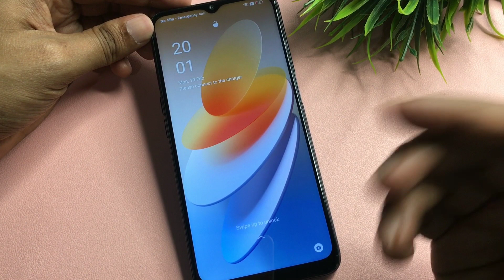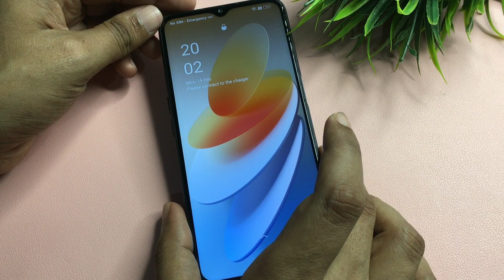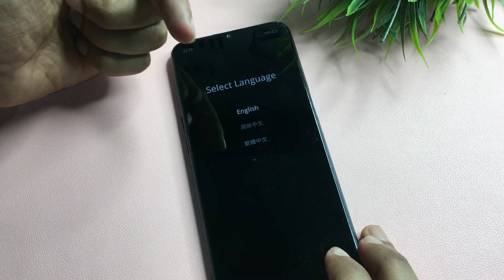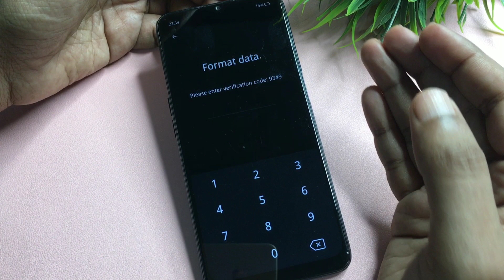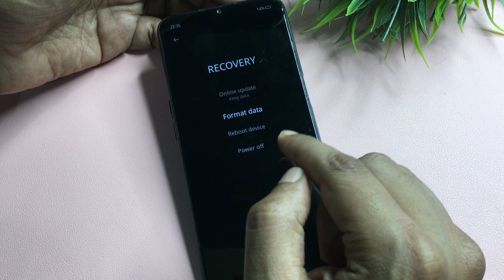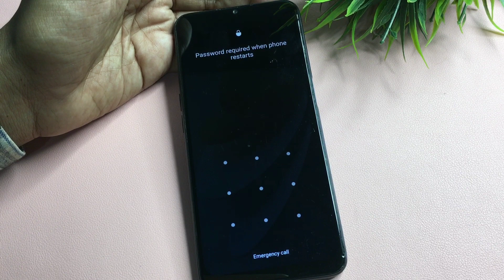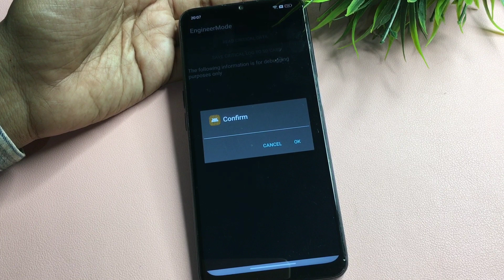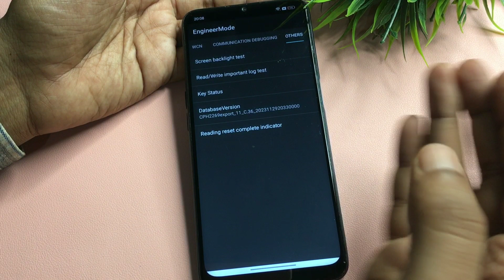How to Unlock Any Android Forgotten Password:Pattern: Finger Lock Without Losing Data |varified 100%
How to Unlock Any Forgotten Android Password:Pattern Lock Without Losing Data | varified 100%